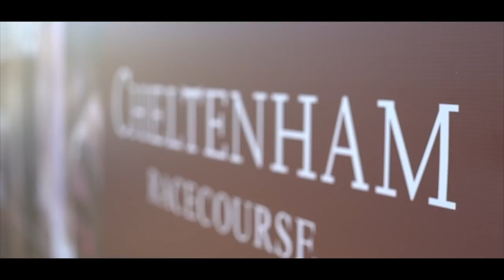Hendry's BEST EVER shot, Lisowski tries horse racing and Massive Snooker Bowls 🤪 BAIZE WATCH Ep 8!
In November's BAIZE WATCH, Jack Lisowski tries his hand at horse racing in Cheltenham, 7-time World Champ Stephen Hendry talks us through his greatest ever shot, our players take on Massive Snooker Bowls, and Emma Parker takes on the Great British Break Off.